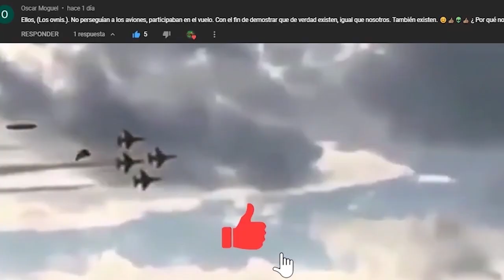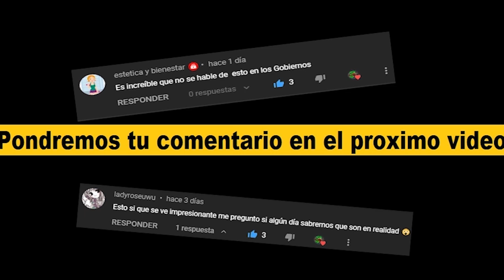¡De Terror! 5 Alienigenas Reales Filmados en Diferentes partes del mundo 0_0